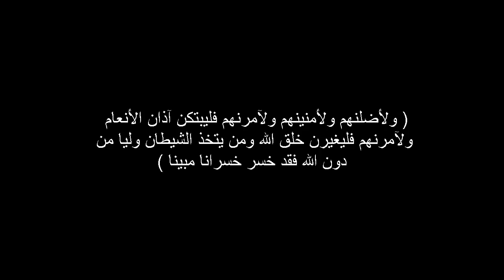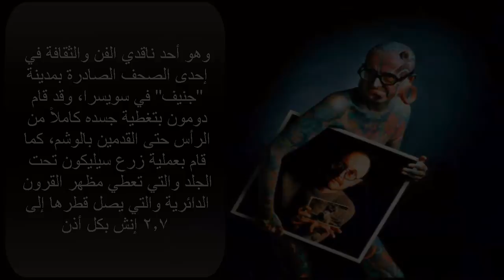ابشع عمليات التجميل فى العالم - مشاهد غير مناسبة للأطفال +18